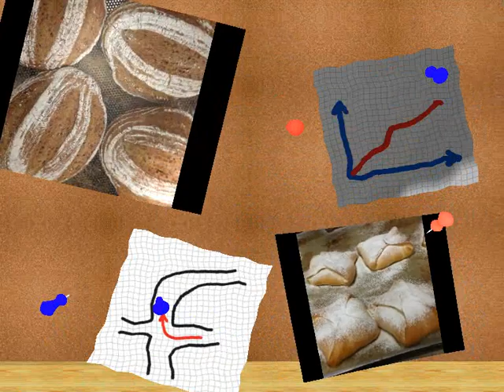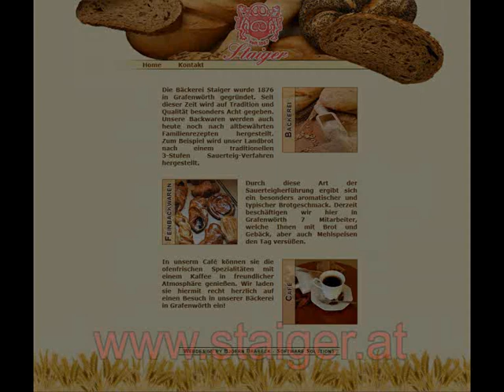Bäckerei Staiger Grafenwörth Niederösterreich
Bäckerei Staiger Grafenwörth Mühlplatz 4 - Niederösterreich AUSTRIA
Natursauerteigbrot - Bäckerhandwerk seit 1867
Handwerk seit mehr als 145 Jahren